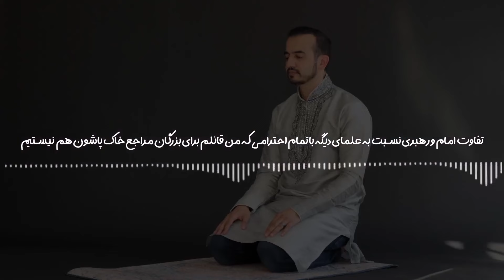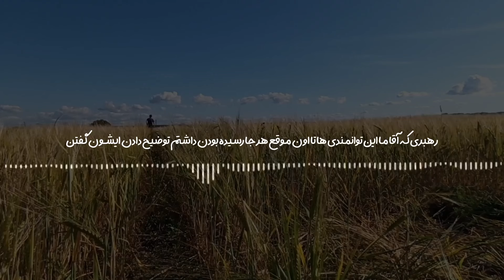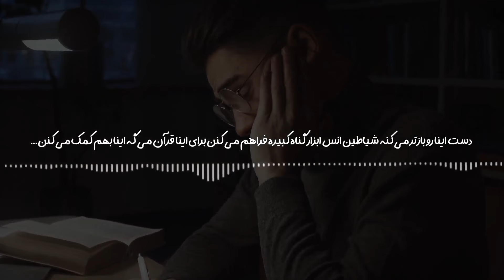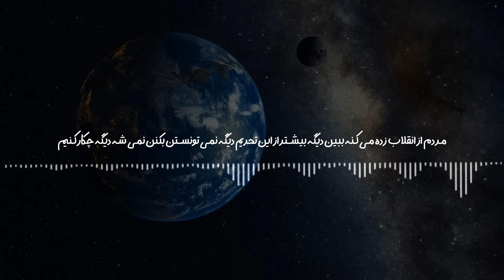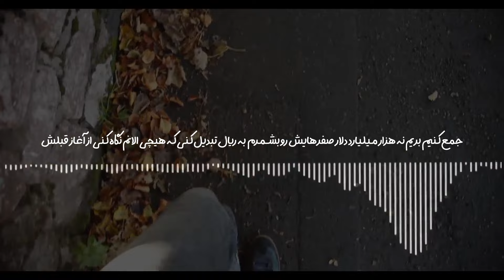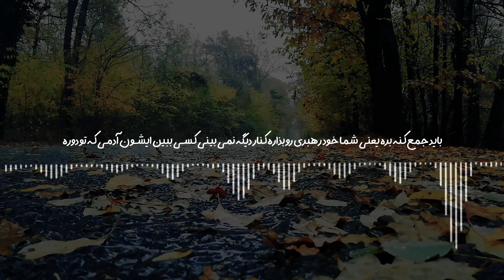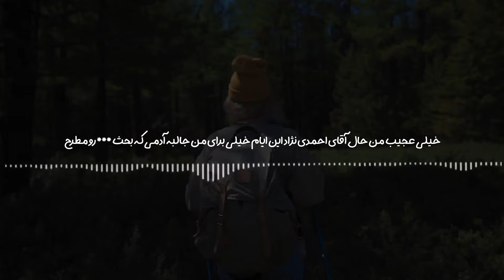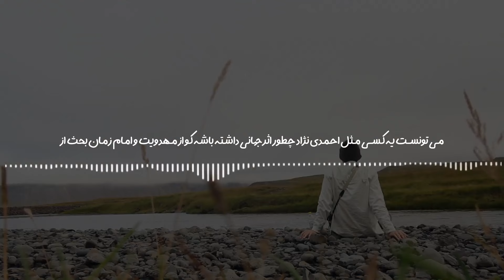هزینه های اقتصادی آمریکا، دلار های که هزینه شد اما بی فایده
هزینه های اقتصادی آمریکا ، دلار های که آمریکا هزینه کرد اما بی فایده

1) This video has no negative impact on the original works
2) This video is also for teaching purposes
3) It is transformative in nature
4) I only used bits and pieces of the videos  to get point across where necessary